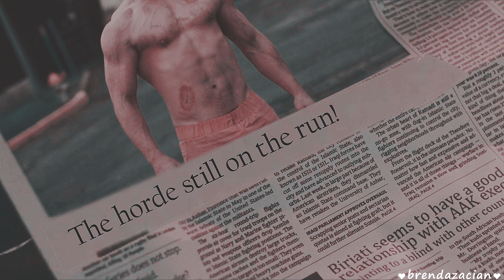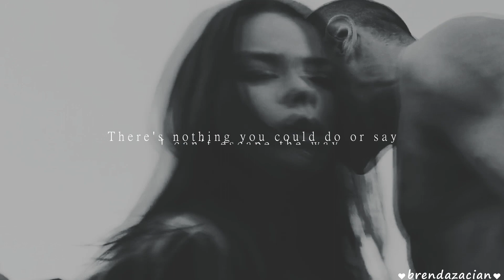Casey & Kevin : I love you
Song : Billie Eilish - i love you
Movies : Split, Glass, Submergence and Thoroughbreds